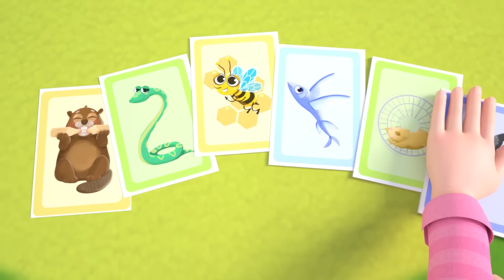Clean Up Song | Baby Doctor Pretend Play + more Kids Songs & Nursery Rhymes